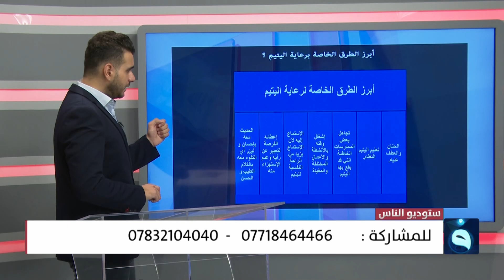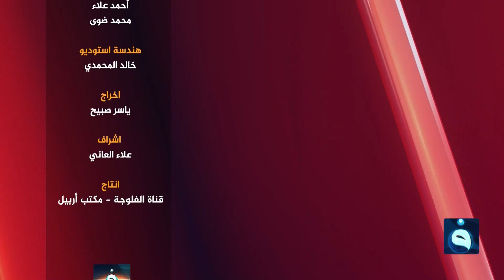الرقم المفزع ؛ 5 بالمئة من يتامى العالم في العراق | ستوديو الناس | تقديم سلطان طه